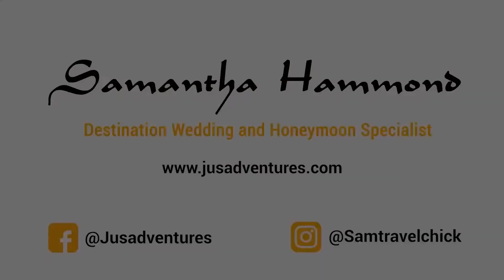Update + How to Get Your Guests to Book Into Your Wedding Room Block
Thinking about doing a group contract? This is how you can guarantee that your guests book into your room block/room contract.